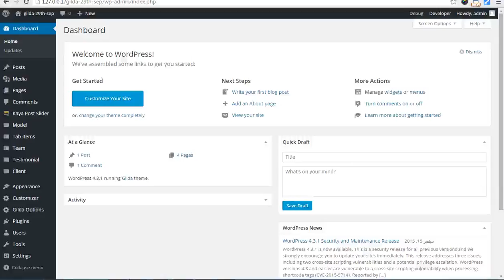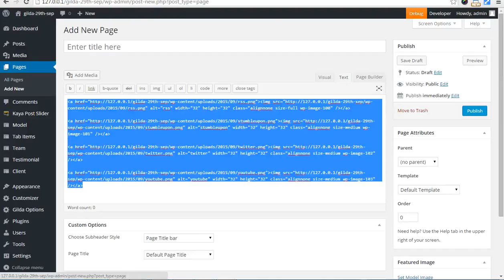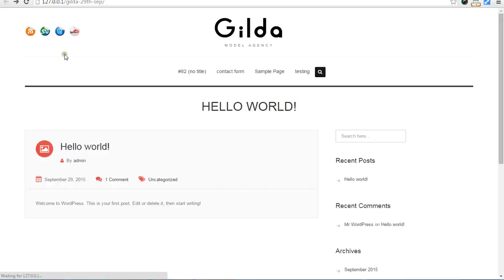Gilda - Add social icons in header left section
This video shows you how to Add social icons in header left section.